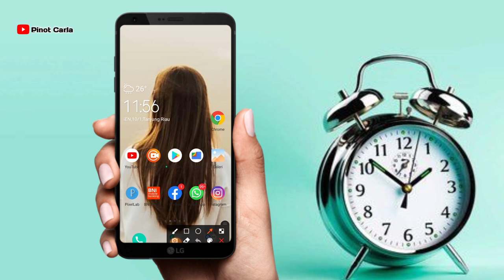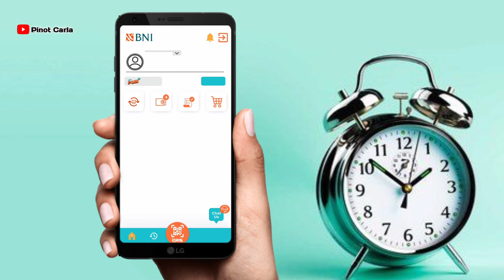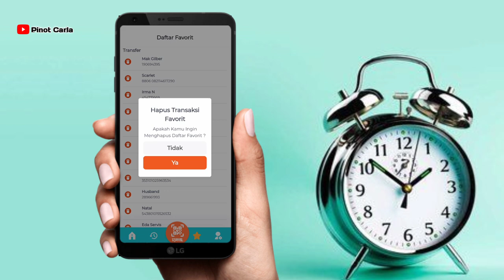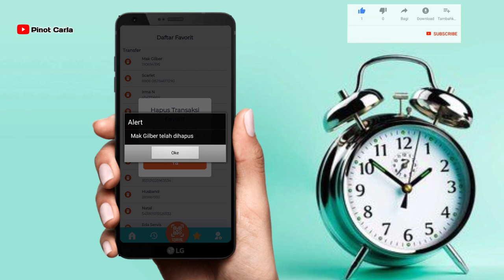Cara Menghapus Daftar Favorit DiMobile banking BNI#DaftarFavoritMbanking#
Hy Teman2 Semuanya terimahkasih sudah mau klik Video ini dan terimakasih yang sudah mau menonton.
Di video kali ini kita akan membahas bagaimana cara Menghapus Daftar Favorit yang tersimpan di Mbanking.
Semoga bermanfaat dan bisa membantu.